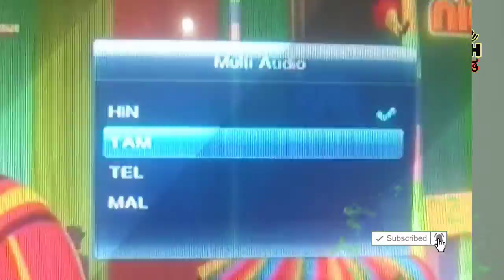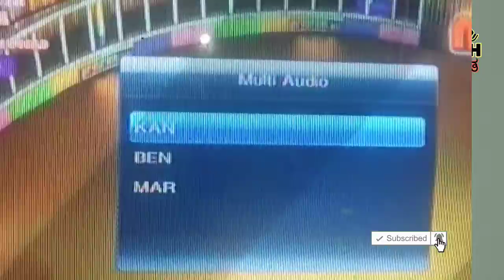Sun Direct DTH//Change Cartoon Channel Language In Kannada.